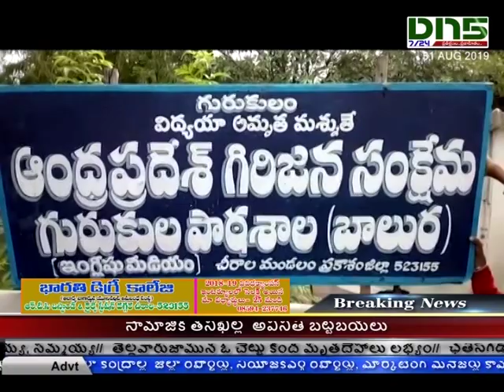హస్టల్స్ విద్యార్దులను వేదిస్తున్న నిర్వాహకులు|Chirala|Dn5 News